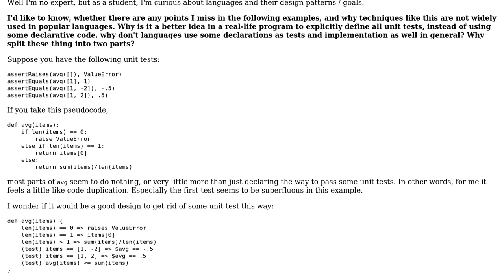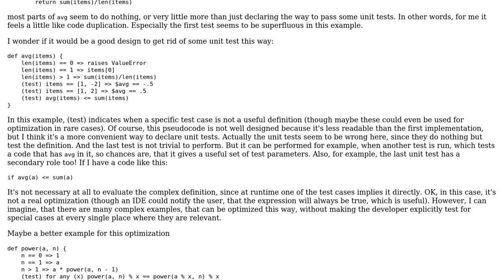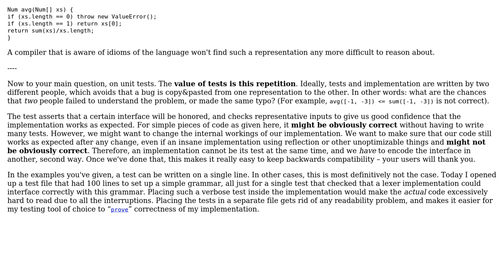Software Engineering: Mixing declarative & imperative code (Implicit 'unit tests' ?)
With thanks & praise to God, and with thanks to the many people who have made this project possible! You are responsible for your own actions.